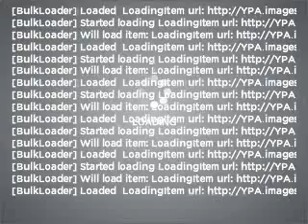2011 Dodge Ram 1500 - Amarillo TX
Year: 2011
Make: Dodge
Model: Ram 1500
Trim: ST
Engine: 5.7 liter 8 cylinder 16 valve
Transmission: 5-Speed Automatic
Color: Bright White Clearcoat
Mileage: 9
Address:
7800 I-40 West